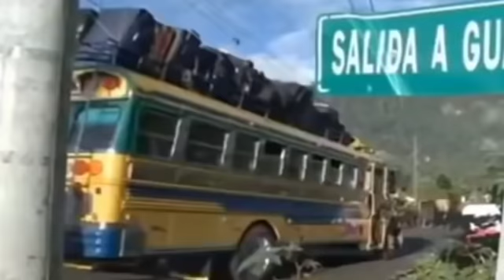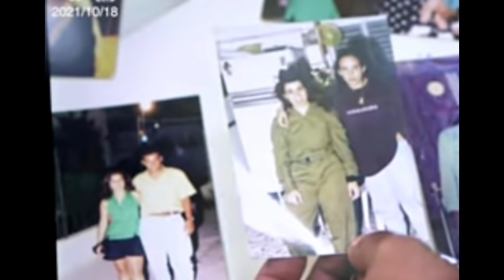Isra'ila ta kori matan yahudawa masu sanya hijabi, da mazajensu sun gudu iran domin gaskiya.